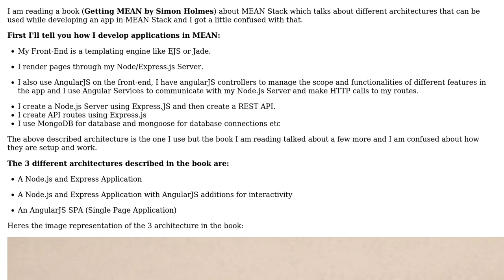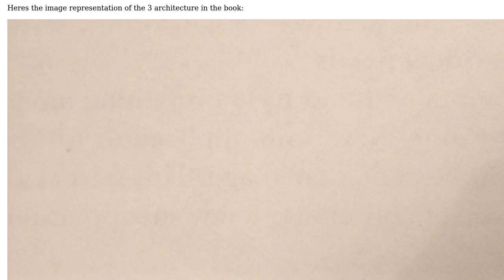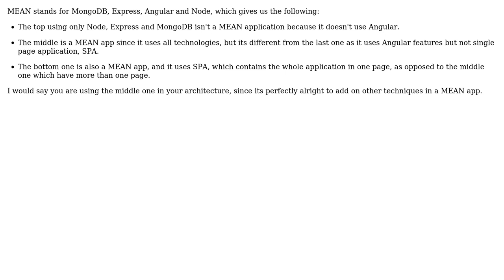Software Engineering: Different type of MEAN Stack Architectures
With thanks & praise to God, and with thanks to the many people who have made this project possible! | Content (except music & images) licensed under CC BY-SA | Music | Images & others | With thanks to user Lorenzo von Matterhorn user Benny Skogberg and the Stack Exchange Network Trademarks are property of their respective owners. You are responsible for your own actions.